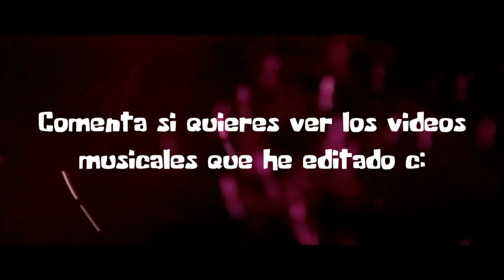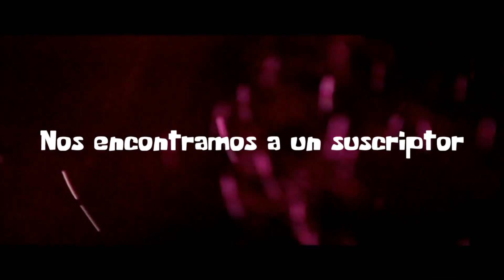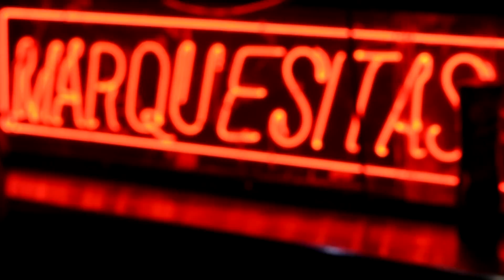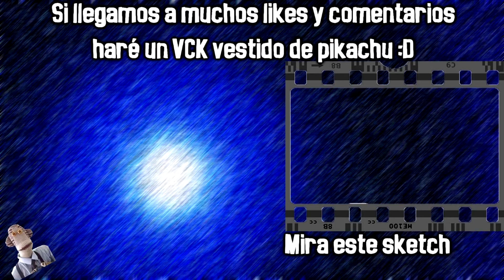VCK #71: Nuestro primer PATROCINADOR (de a mentis) Me visto de Ash y salgo a las palapas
Me pongo el cosplay de Ash (Pokémon) y salgo a grabar al parque de las palapas, Cancún. Me subo a un juego muy peligroso y extremos, nos patrocinan churros. Este es un lugar para visitar, comer y en donde puedes encontrar eventos. zona turística en Cancún

Vlog en Cancún, Kazumi UnChicoRadical, comedia